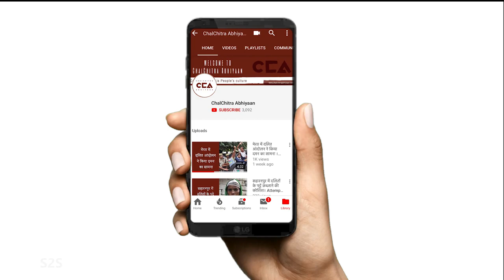यूपी: विधानसभा बुढ़ाना की जनता क्या बोली? | UP: What did the people of Budhana Assembly say? - CCA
उत्तर प्रदेश में 10 फ़रवरी से चुनाव की घोषणा हो चुकी हैं जिसके चलतें चलचित्र अभियान की टीम ने बुढ़ाना विधानसभा के काकड़ा गांव में लोगों  से बात की। लोगों का कहना हैं कि भाजपा के शासन काल में मंहगाई , बेरोज़गारी और भ्रष्टाचार बढ़ा है। इस बार हम बदलाव चाहते हैं ।

Elections have been announced in Uttar Pradesh for February 10 and the team of ChalChitra Abhiyaan has been on-ground, speaking to the people in Kakra village of Budhana assembly. People say that inflation, unemployment and corruption have increased during the BJP rule and that this time they want a change.